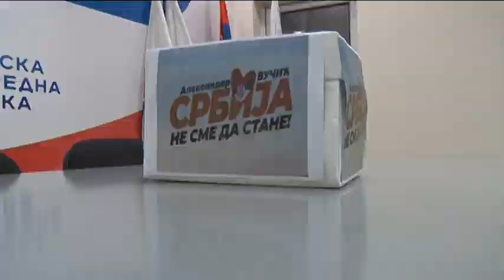Televizija Pomoravlje - OO SNS Ćuprija prvi predao listu za lokalne izbore 17. decembra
Šta je sve urađeno u proteklih 10 godina teško je nabrojati. Sve se vidi. Tako će biti i u budućnosti. Nove fabrike, više radnih mesta, nove ulice i trgovi, rešavanje pitanja vodosnabdevanja, efikasnije zdravstvo, modernije školstvo, više para za kulturu i sport, savremenija poljoprivreda, nova železnička stanica, novi drumski most preko Velike Morave i još mnogo drugih poslova – nabrojao je Erić. Većina se privodi kraju, nove započinjemo. To je put kojim Srbija ide u budućnost i nema stajanja – zaključio je Ninoslav Erić nakon predaje odborničke liste za lokalne izbore 17. decembra.